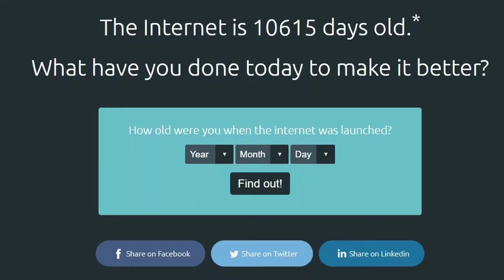Interesting Facts about Internet You Should Know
⦁ Mark Zuckerberg suffers from red-green colorblindness. This is why Facebook’s primary color scheme is blue – although it certainly doesn’t hurt that blue is also strongly associated with trust and security, two concepts essential in getting people to voluntarily part with their personal information
⦁ Facebook’s ‘Like’ button used to be the ‘Awesome’ button. Facebook engineer Andrew Bosworth said that he and other engineers were enthusiastic about the “Awesome” button, but that the idea was ultimately vetoed by Zuckerberg in 2007. The site eventually settled on the “Like” button, a decision that Bosworth said was met with a decidedly lukewarm reception
⦁ 2. If computer’s brain was designed just as a human brain then it could store 3584 terabytes of data and perform 38 thousand trillion operations each second. Do not underestimate your own brain!
⦁ A single Google query uses 1,000 computers in 0.2 seconds to retrieve an answer.
⦁ China has treatment camps for internet addicts. 200 million Internet users in China are between the ages of 15 and 35. Hence, it is most like that they lose self-control. Tao Ran, director of the country’s first Internet addiction treatment clinic under a military hospital in Beijing said that 40% of those addicted to the Internet suffer from attention deficit hyperactivity disorder.
⦁ internet sends approximately 204 million emails per minute and 70% of all the emails sent are spam. 2 billion electrons are required to produce a single email.
⦁ The internet is now 10,000+ days old. If you want to keep an exact track of the counter, you can always visit here and appreciate that you have access to free information anywhere and everywhere.

Best Camera Apps to take DSLR Quality Photos on Android - 2017 ⚡⚡⚡⚡⚡